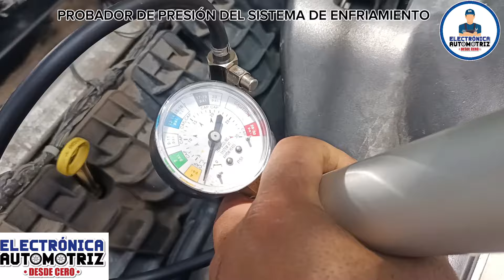PROBADOR DE FUGAS DEL SISTEMA DE ENFRIAMIENTO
en este video te enseño usar el probador de fugas del sistema de enfriamiento